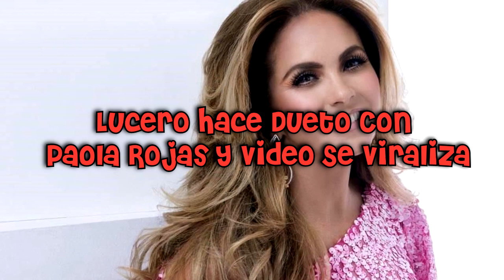Lucero Hace Dueto Con Paola Rojas Y Video Se Viraliza, Quién Canta Mejor?